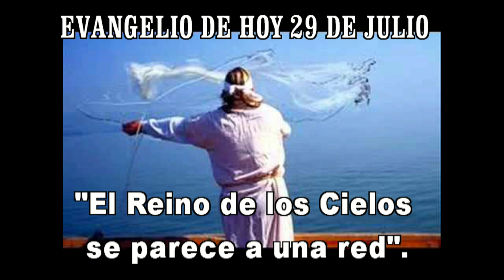EVANGELIO DE HOY 29 julio 2021hd